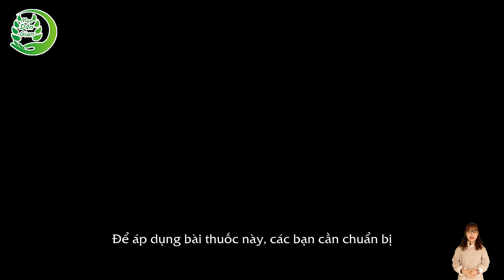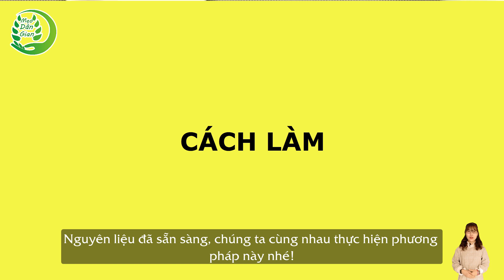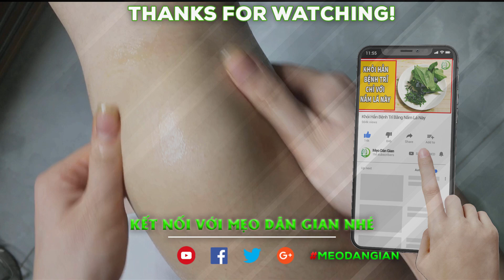Bí Quyết Điều Trị Đau Khớp Gối Trong 3 Ngày Vô Cùng Hiệu Quả Từ 1 Củ Gừng Tươi Ai Cũng Bất Ngờ ✔️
Khớp gối là khớp có vai trò vô cùng quan trọng đối với cơ thể, có nhiệm vụ nâng đỡ cơ thể và đảm bảo hoạt động đi lại của con người. Tuy nhiên đây cũng là khớp dễ bị tổn thương, dễ bị đau và viêm nhất. Viêm khớp gối nếu không phát hiện và hỗ trợ điều trị kịp thời sẽ gây ra nhiều tác hại nghiêm trọng. Ngày hôm nay hãy cùng Mẹo Dân Gian chữa khỏi đau khớp gối hiệu quả bằng củ gừng tươi các bạn nhé!

Nội dung trên Mẹo Dân Gian chia sẻ cho mục đích giáo dục, hướng dẫn và mang tính chất THAM KHẢO.
Các nội dung trên kênh Mẹo Dân Gian được tổng hợp từ các nguồn thông tin bên ngoài và các thông tin trên mạng xã hội được nhiều người chia sẻ.

Có thể bạn quan tâm:
👉 Bài Thuốc Điều Trị Gai Cột Sống Khiến Ai Đi Qua Cũng Phải Giật Mình Bằng Phần Bỏ Đi Từ Quả Đu Đủ
👉 Trị Dứt Điểm Bênh Gai Cột Sống Đau Nhức Xương Khớp Tại Nhà Sau 7 Ngày Bằng Bài Thuốc Từ Lá Lốt
👉 Gai Cột Sống Nặng Cỡ Nào Cũng Khỏi Cả Đời Không Lo Tái Phát Nhờ Món Ăn Cực Kỳ Dễ Làm Này
👉 Bị Viêm Khớp 20 Năm Cũng Khỏi Hẳn Không Tái Phát Chỉ Với Bài Thuốc Dân Gian Từ 1 Nắm Lá Tía Tô
👉 Đun Gừng Theo Cách Này Giúp Bạn Chữa Khỏi Hẳn Cả 3 Bệnh Đau Nhức Xương Khớp, Mỡ Máu Và Đau Dạ Dày
👉 Khỏi Hẳn Đau Nhức Xương Khớp Cả Đời Không Lo Tái Phát Bằng Cách Uống Sinh Tố Này 3 Lần 1 Tuần
👉 Chữa Dứt Điểm Bệnh Đau Nhức Xương Khớp Nhanh Chóng Trong 7 Ngày Bằng Cây Thuốc Nam Này
👉 Hàng Triệu Người Đau Nhức Xương Khớp Mừng “Như Bắt Được Vàng” Vì Tìm Ra Bài Thuốc Siêu Hiệu Quả Này
👉 Chữa Khỏi Xương Khớp Trong 3 Ngày Bằng Thứ Tưởng Chừng Bỏ Đi Hàng Triệu Người Áp Dụng
👉 1 Củ Gừng Tươi Làm Cách Này Chữa Dứt Điểm Tê Nhức Chân Tay Sau 5 Ngày, 10 Năm Sau Không Tái Phát
👉 Khỏi Hẳn Viêm Khớp Không Tái Phát Chỉ Bằng 1 Quả Cà Tím Cực Đơn Giản 100 Người 99 Người Không Biết
👉 Bệnh Thoái Hóa Khớp Nặng Cỡ Nào Cũng Khỏi Dứt Điểm Không Tái Phát Trong 3 Tháng Bằng Nước Đậu Bắp
👉 Chỉ Cần 3 Cặp Chân Gà Làm Theo Cách Này, Đau Nhức Xương Khớp 20 Năm Cũng Khỏi Hẳn
👉 Chữa Dứt Điểm Thoái Hóa Cột Sống Bằng 5 Món Ăn Cực Kỳ Đơn Giản Mà Bạn Cũng Không Thể Ngờ Tới
👉 Khỏi Bệnh Viêm Khớp Không Tái Phát, Cô Gái Chỉ Dùng 3 Quả Cà Tím Và Cái Kết Bất Ngờ Chỉ Sau 3 Ngày
👉 Chữa Dứt Điểm Thoái Hóa Cột Sống Tại Nhà Nhờ Loại Cây Mọc Dại Đầy Đường Ai Đi Qua Cũng Không Để Ý
👉 Uống Cốc Nước Này, Đau Lưng Nhức Nhối Tận Khúc Xương Cũng Phải Khỏi Hẳn, Cả Đời Không Lo Tái Phát

Video này thuộc quyền sở hữu của Mẹo Dân Gian, xin vui lòng không re-upload dưới mọi hình thức.